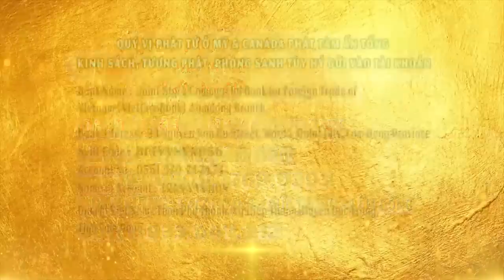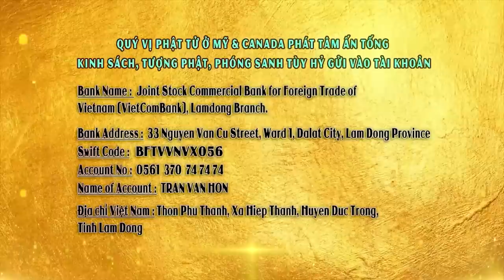TRONG TIỀN KIẾP - BẠN TỪNG LÀ AI? (Pháp thoại hay) ĐĐ Thích Giác Nhàn - Chùa Quan Thế Âm - Mới nhất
HỎI MỘT CÂU - CẢ HỘI CƯỜI (Vấn đáp vui) | Thuyết pháp mới Thầy Thích Pháp Hòa - Tu Viện Trúc Lâm

CHÙA QUAN THẾ ÂM: Hiệp An -  Đức Trọng - Lâm Đồng - Việt Nam.
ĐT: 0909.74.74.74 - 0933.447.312